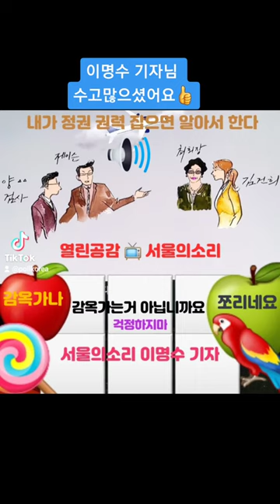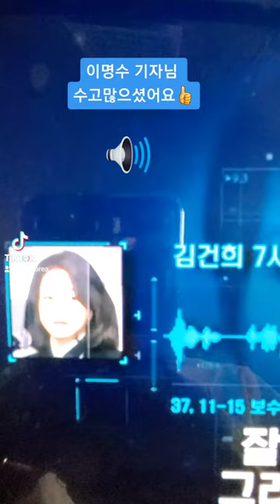서울의소리 💋이명수 기자님👉 Keep up the good work❕